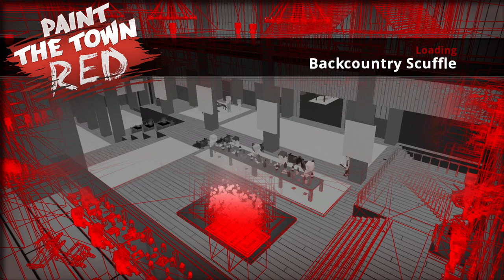Paint The Town Red - Backcountry Scuffle